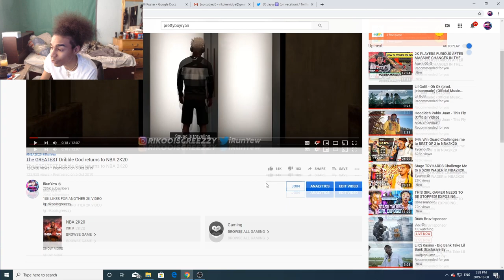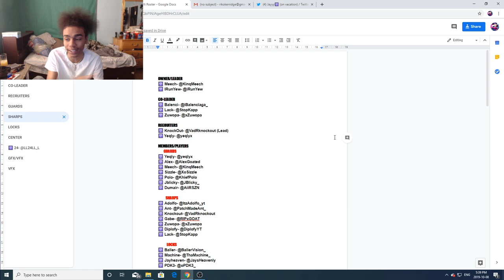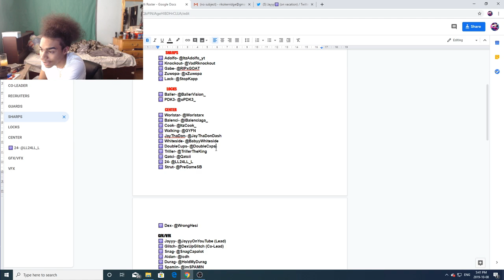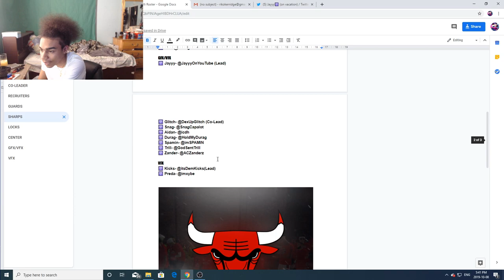BEST DRIBBLER returns & brings BEST CREW back to NBA 2K20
9k likes for another 2k video

PSN: iRunYew